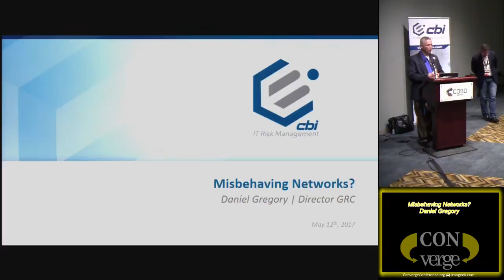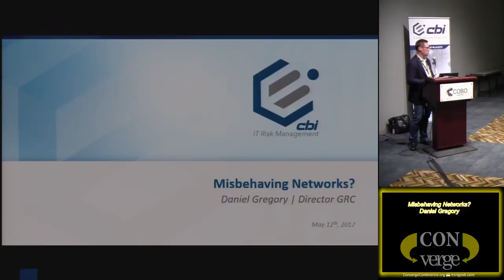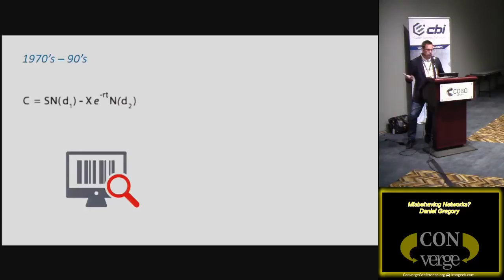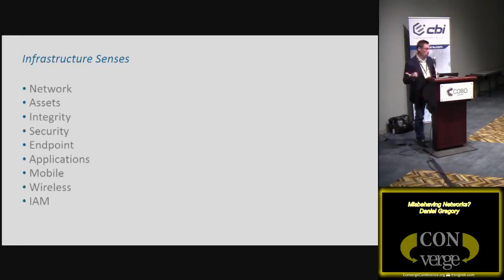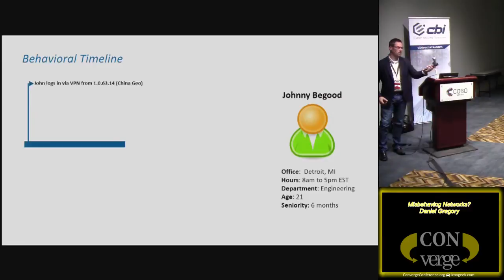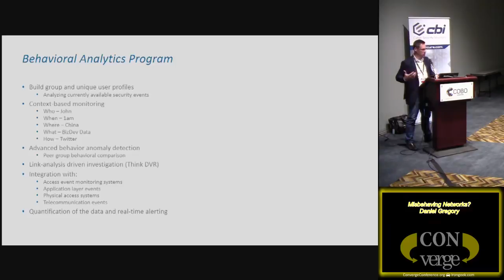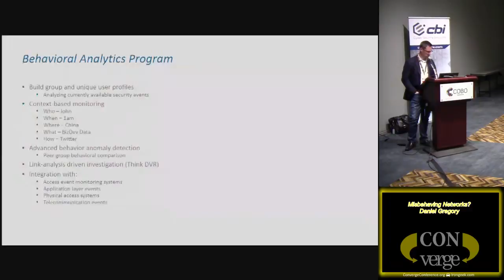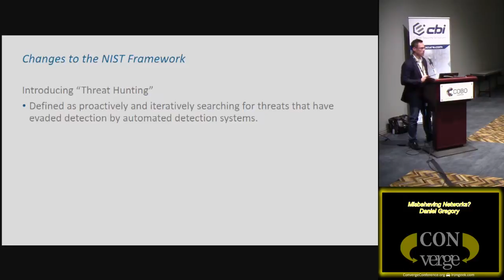114 Misbehaving Networks Daniel Gregory.mp4